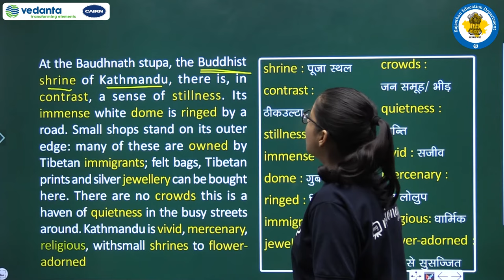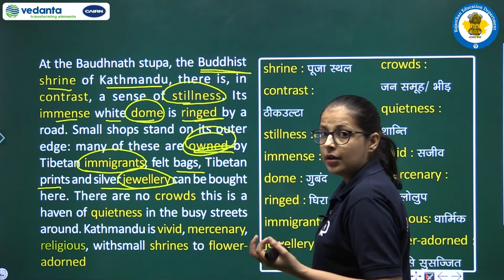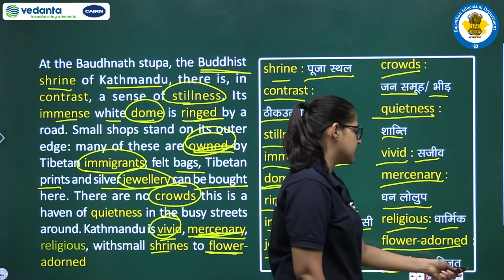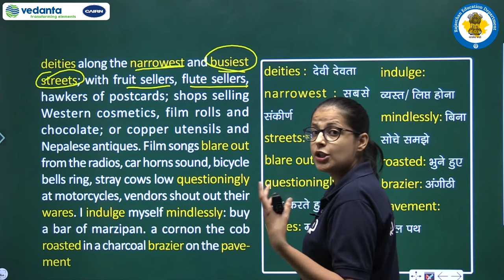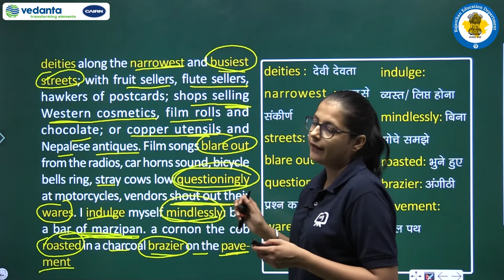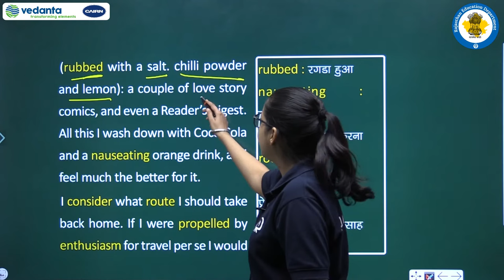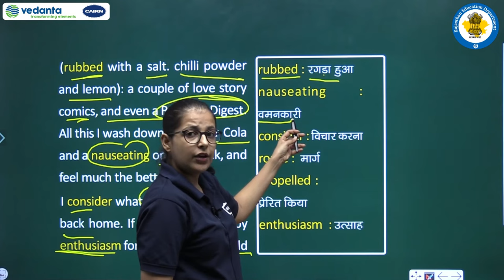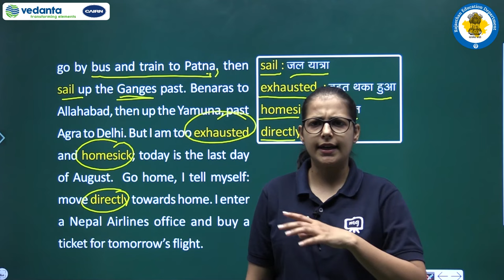NCERT | CBSE | RBSE | Class - 9 | English | Beehive | Kathmandu | The Baudhnath Stupa